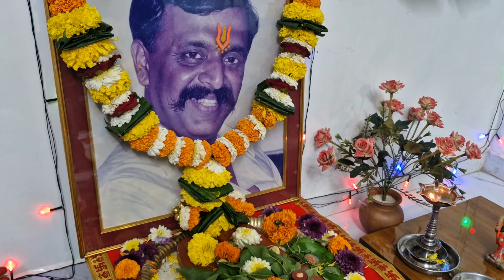रूसून बसला बापू माझा | भजन | श्री अनिरुद्ध पादुका पूजन सोहळा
रूसून बसला बापू माझा | पिपासा | भजन | श्री अनिरुद्ध पादुका पूजन सोहळा | बुवा गायक: श्री अजय माणगावकरसादर आहे हृदयस्पर्शी भजन "रूसून बसला बापू माझा", गायक बुवा श्री अजय माणगावकर यांच्या सुमधुर आवाजात. श्री अनिरुद्ध पादुका पूजन सोहळ्यासाठी खास सादर केलेले हे भजन, बापूंच्या प्रेमाचा आणि भक्तीचा अनोखा संगम अनुभवायला लावते.या भजनाच्या मधुर सुरावटींनी बापूंच्या चरणी नतमस्तक व्हा आणि भक्तीरसात तल्लीन व्हा.जर तुम्हाला हे भजन आवडले असेल, तर कृपया आमच्या चॅनलला सबस्क्राइब करा आणि नवीन भक्तिगीतांची माहिती मिळवण्यासाठी बेल आयकॉन दाबा.धन्यवाद!